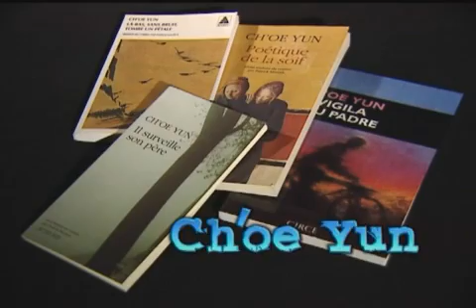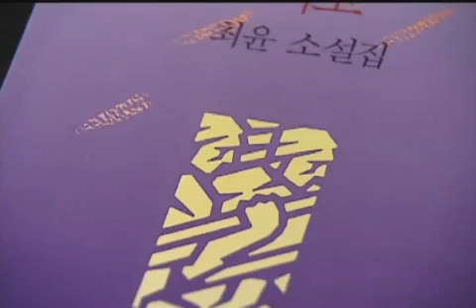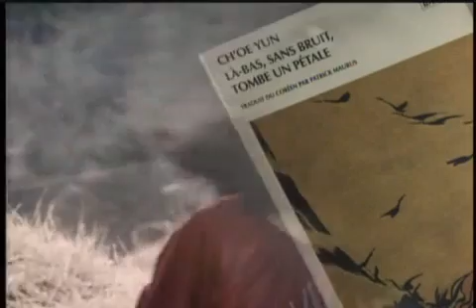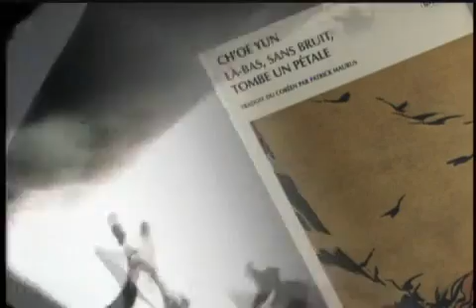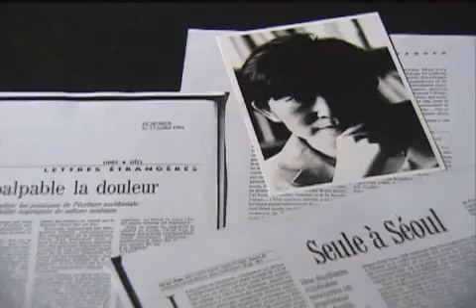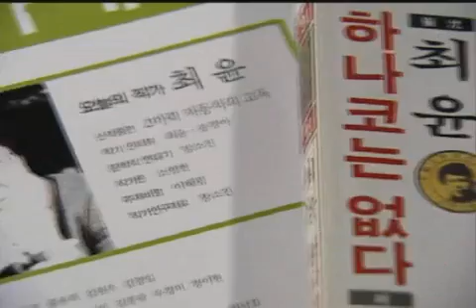[Star-Lit Promenade] Novelist Choe Yun | 소설가 최윤 (ENG SUB)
Born in Seoul in 1953, Ch’oe Yunreceived her MA in Korean Literature from Sogang University, and her PhD inFrench Literature from the University of Provence Aix-Marseille. She debuted asa literary critic in 1978 with the publication of her essay in Literature& Thought. Her fiction writing was first published in 1988 in Literatureand Society. She is the author of the short story collections There a Petal Silently Falls, Whisper Yet, The Thirteen-Scent Flower, First Encounter, andA Shared Journey; the novels You Are No Longer, Winter Atlantis,Mannequin, Orikmansti, and Blue Gate; and the prosecollection Confessions of a Shy Outsider. Ch’oe is the winner of Dong-inLiterary Award, the Yi Sang Literary Award and the Lee Hyoseok Literary Award.She is Professor Emeritus of the Department of European Languages and Culturesat Sogang University.